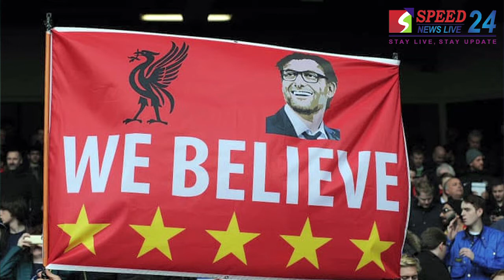Speed News Special Bulletin (Hindi) - 26 June 2020